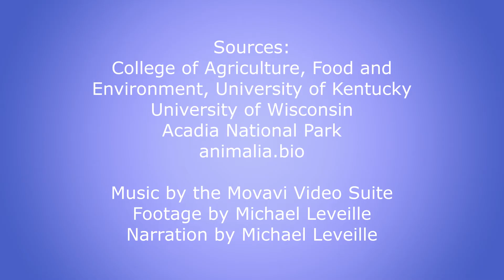The Short tailed Shrew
The short-tailed shrew is the largest shrew in North America.  It has a robust body with a dense, velvet coat.  This insectivore has poor eyesight, sharp hearing, and is highly sensitive to touch. It is a highly active and voracious animal. It is notable in that it is one of the few venomous mammals.